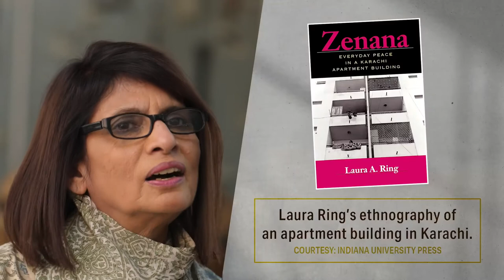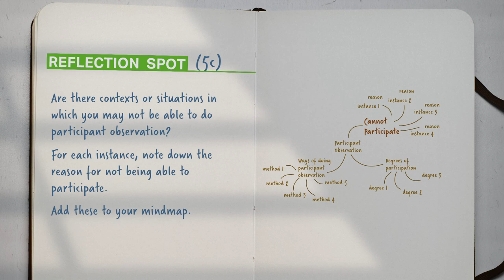Week 5: Lecture 5: Degrees of Participation